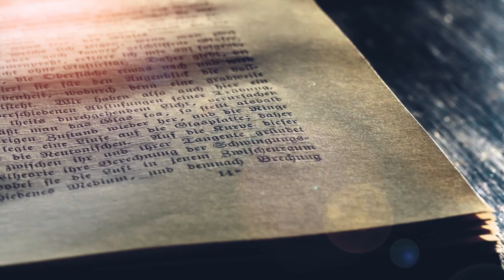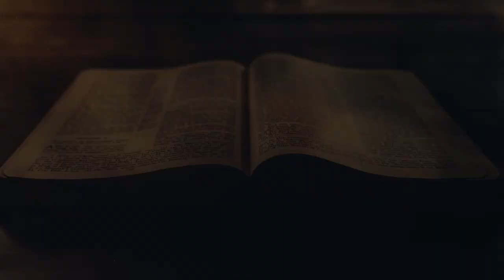Episode 5: Dawid, 'n Man na God se hart